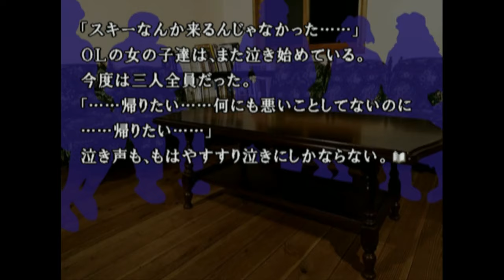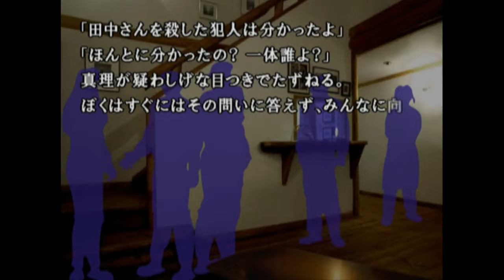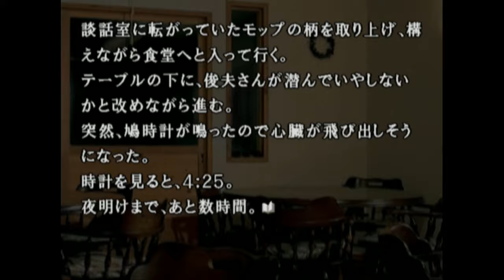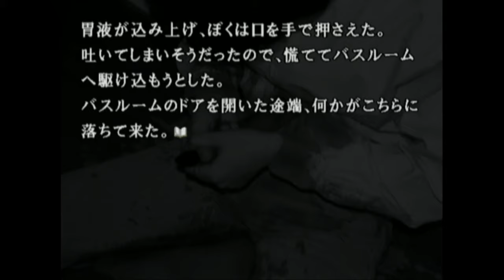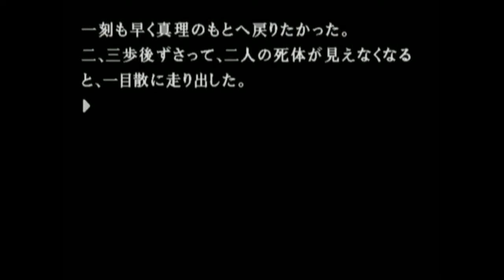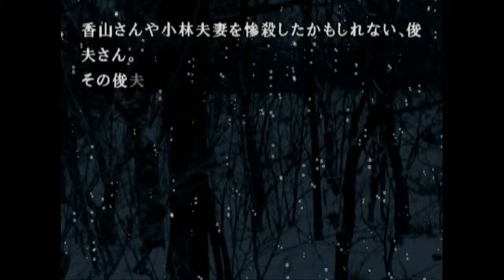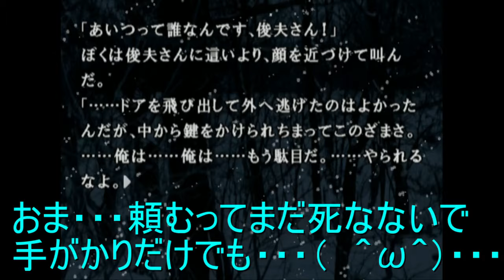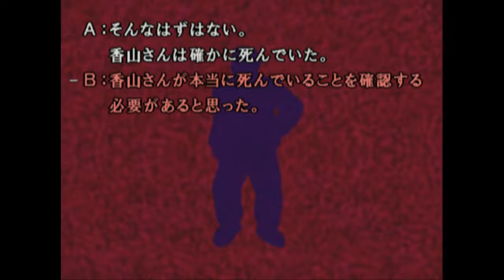かまいたちの夜3 実況 [14話]どいつもこいつもつかえねぇ・・[ノベル][ミステリー]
かまいたちの夜　実況プレイしています。
初プレイですが、楽しいゲームです。
このゲーム　さわってない　ゲーム大好きな人は一度プレイしてみてくださいね♪
本当に今更やったけど（　＾ω＾）・・・お勧めです　ノベルゲームの名作といわれてる！

いやタイトル口悪くなってしまったけど
関係ない事いわないで、手がかり言ってほしいよ　切実